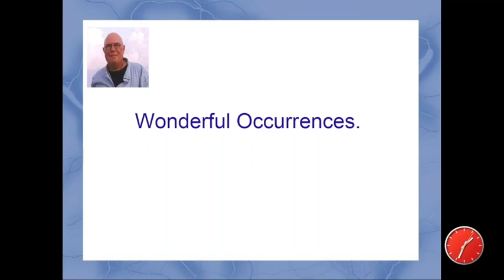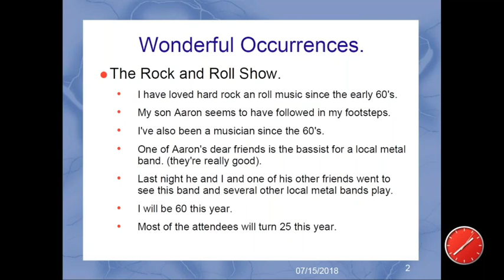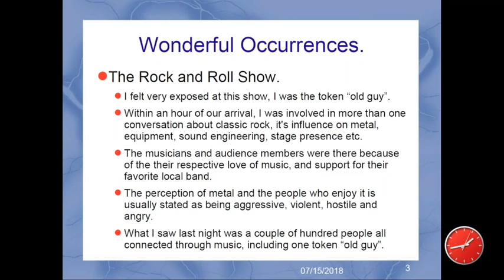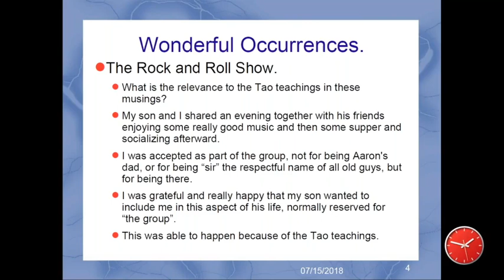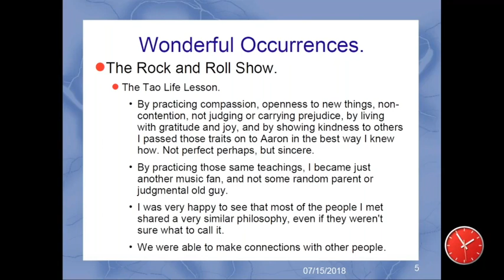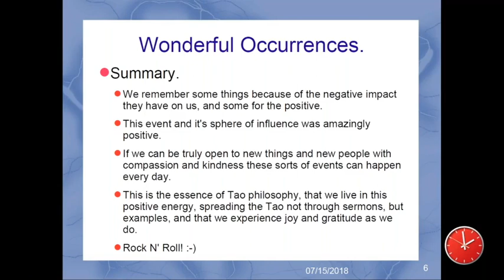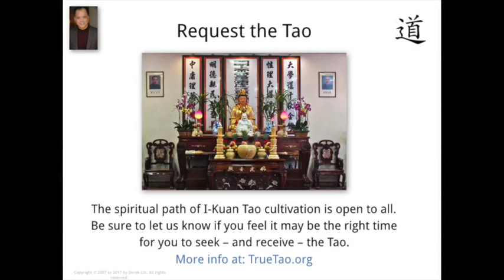Wonderful Occurrences, A Tao Talk with Bill Bunting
A Tao Talk by Sifu Bill Bunting from the weekly Tao Talks with Derek Lin. Bill's talks merge real life situations with traditional Tao teachings in a way that allows one to take the lessons to heart and apply in one's own life.

Follow Bill on Instagram @sifubill

Tao Te Ching / Dao De Jing / Daodejing
Lao Tzu / Lao Zi / Laozi